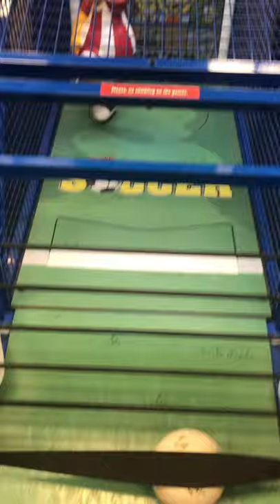The Best GOAL - The Simpsons Soccer Game